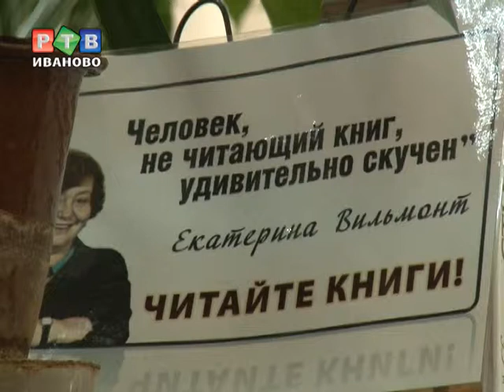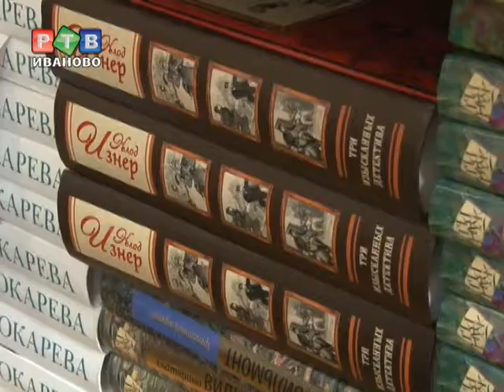Ивановские библиотеки пользуются популярностью